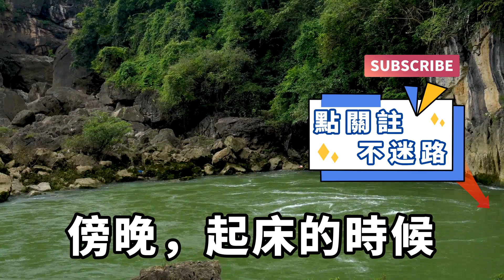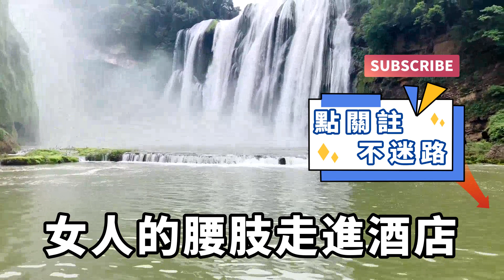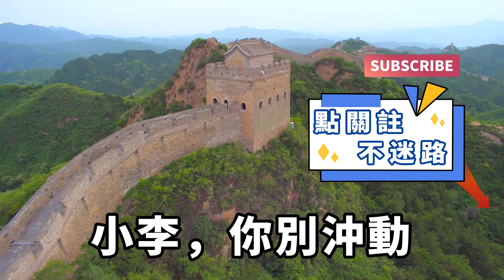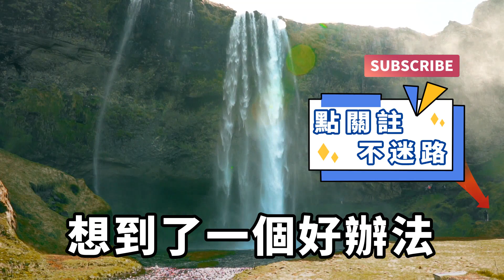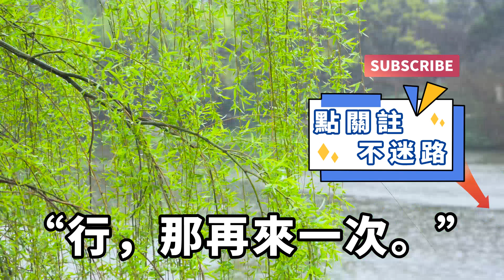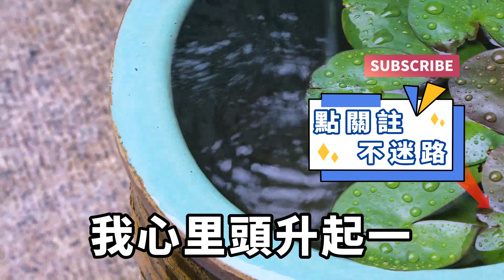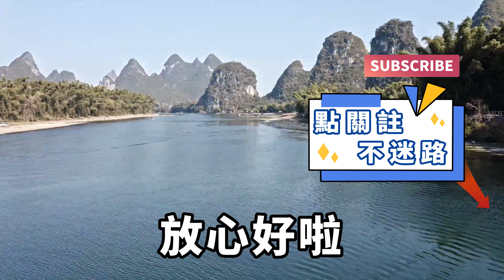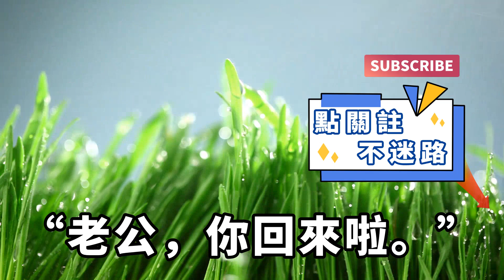我和老婆在朋友介紹下認識，三個月左右就閃婚了，正當我沾沾自喜時，卻發現老婆和兄弟的茍且，我一個操作讓他倆傻了！【一濟說】落日溫情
兄弟如手足，女人如衣服，誰動我衣服，我砍誰手足。曾經網絡上流傳的戲言，沒有想到有一天竟然會出現在我的現實生活中。我看著眼前兩個抱著一起的人，目光冷厲……是砍手還是撕衣？